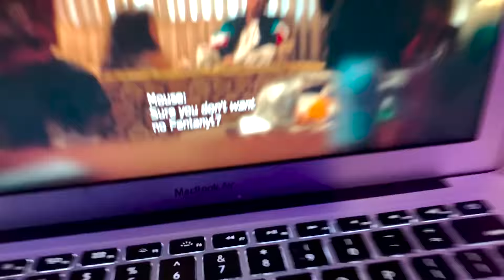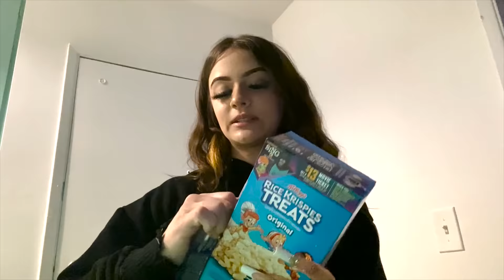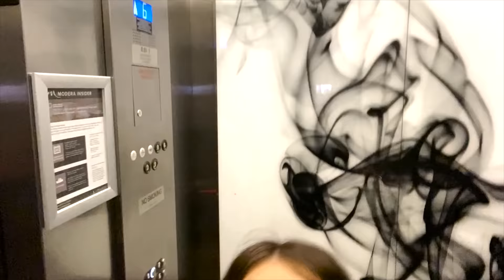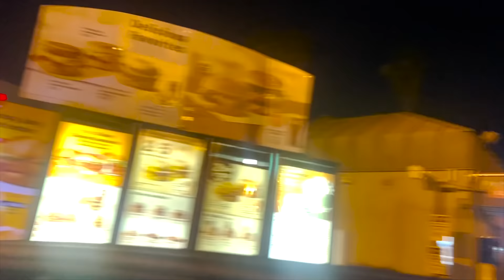A WEEK IN MY LIFE VLOG! (UBERING TO LA) 16 & Living Alone !